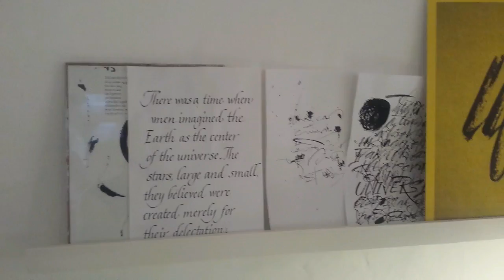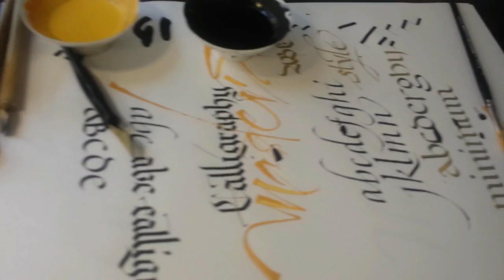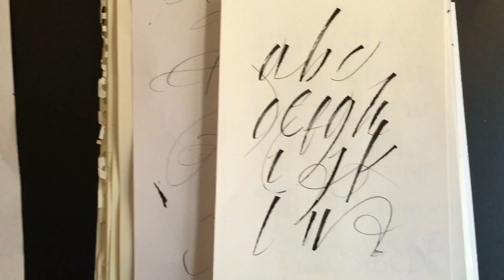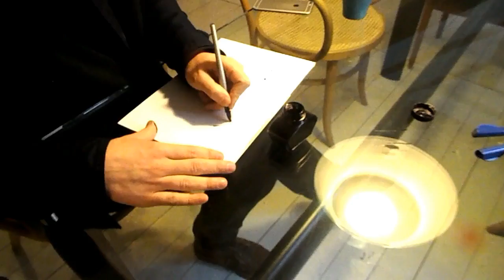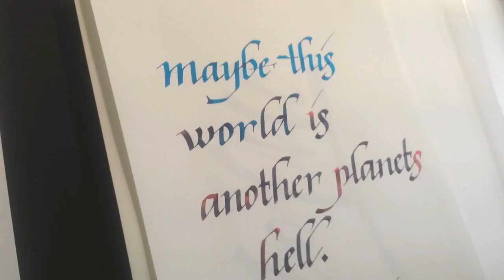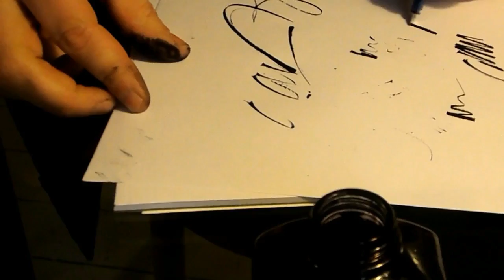Journey of left hand calligraphy with Klahr